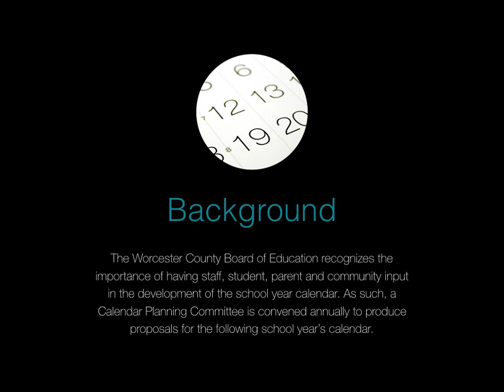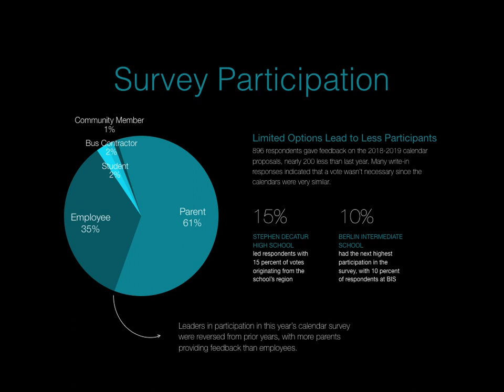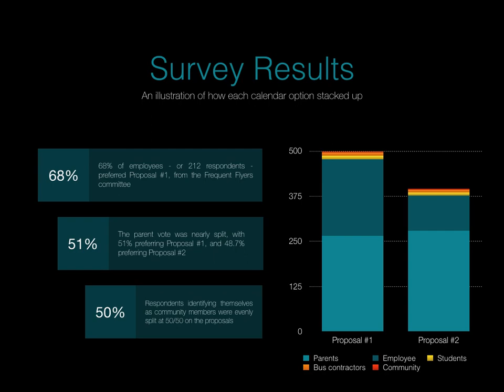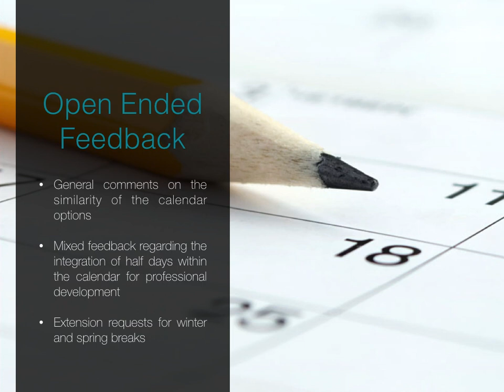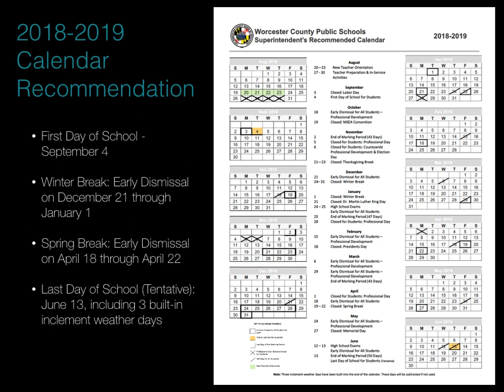2018-2019 School System Calendar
WCPS Coordinator of Public Relations & Special Programs Carrie Sterrs details survey results related to the 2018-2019 school system calendar along with the Superintendent's recommended calendar for the 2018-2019 school year.